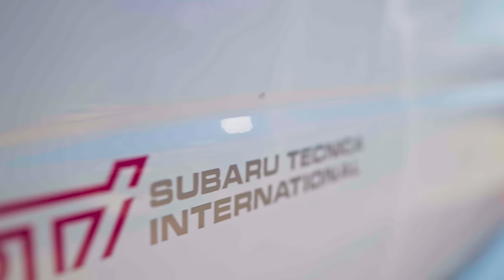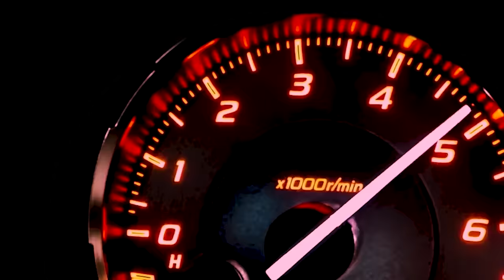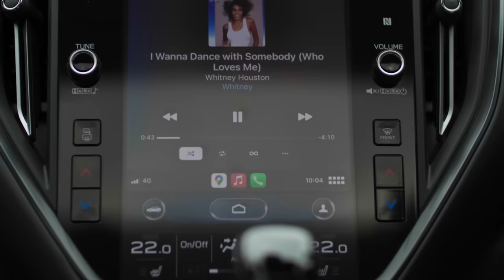An Ode to Subaru Performance: The story of WRX and STI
With news of the next generation Subaru WRX STI being electric, TopGear SA decided to bid farewell to the STI recipe we know and love. At the same time we were doing this film, the all new Subaru WRX was launched in South Africa and we couldn't pass up the opportunity to introduce that car too.

Featuring the inimitable comedian Jason Goliath and Avon Middleton, these two don't agree on much in this film. Or do they?